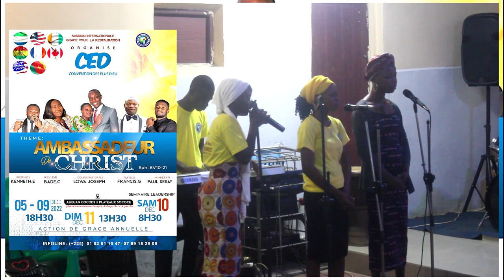Adoration programme CED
Rejoignez cette chaîne pour bénéficier d'avantages exclusifs :
Contactez nous sur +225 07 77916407